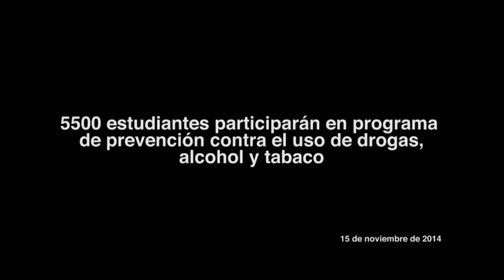5500 estudiantes participarán en programa de prevención contra el uso de drogas, alcohol y tabaco.